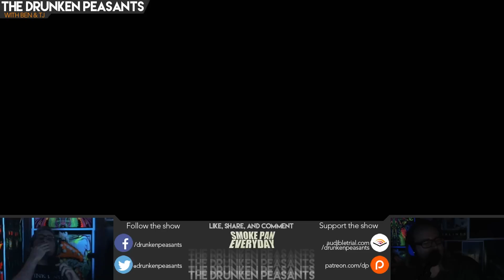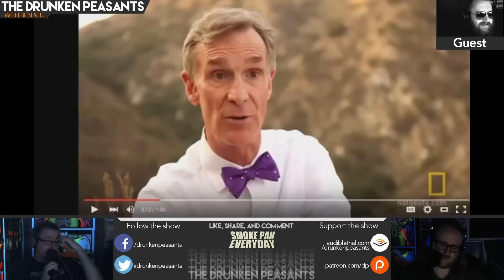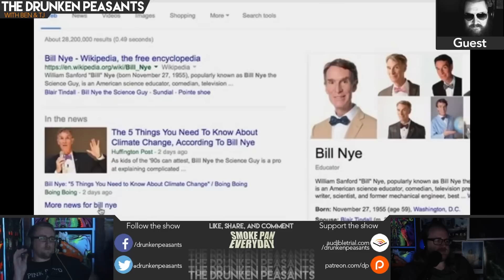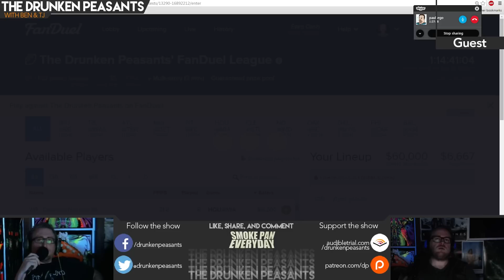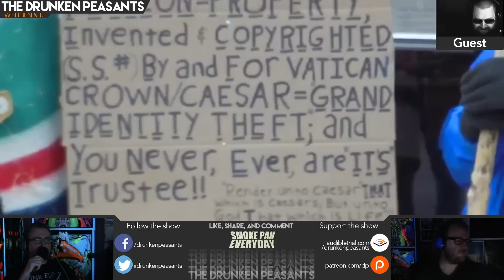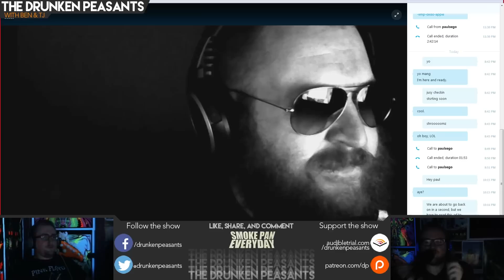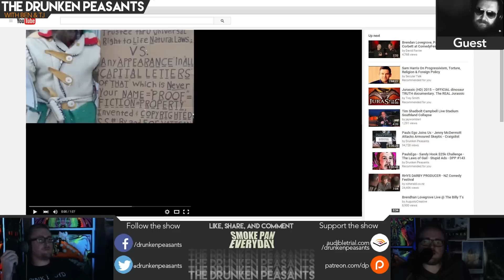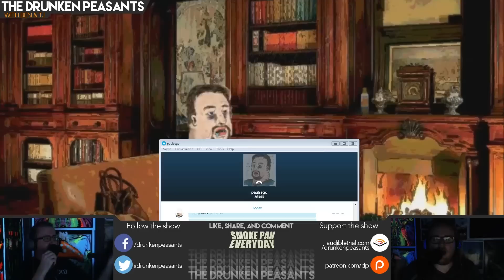Bill O'Riley Goes Full Gman - Story Time with Paul - and Much More! - DPP #167